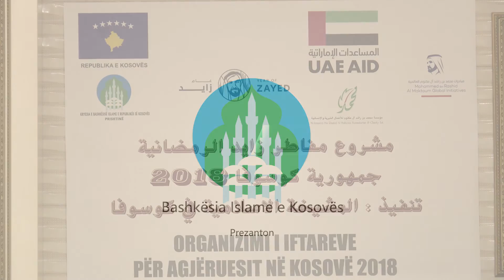Fjala e Myftiut Tërnava në iftarin me imamët e Prizerenit 2018